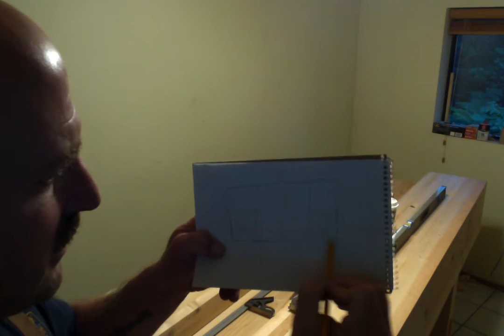Cordless Carpenter workbench build #47 - Lessons learned!!!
Simple lessons learned video along with some tips and tricks to make your bench build a little smoother.